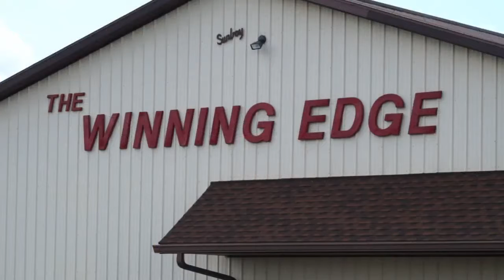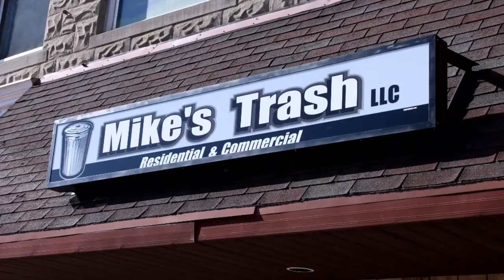Culver Volleyball vs West Central 8-27-20